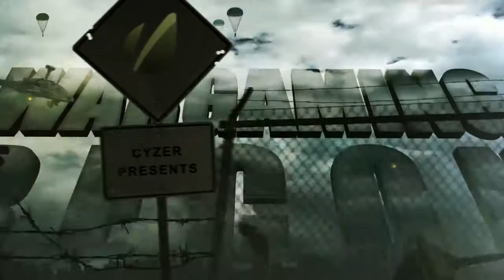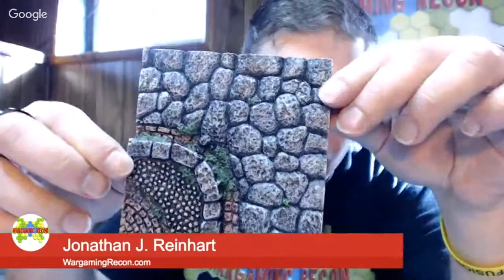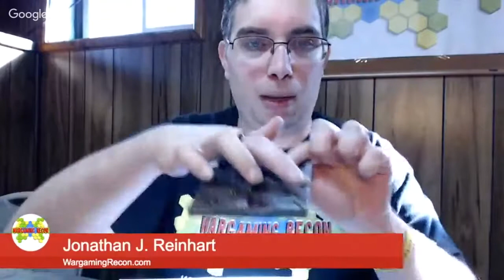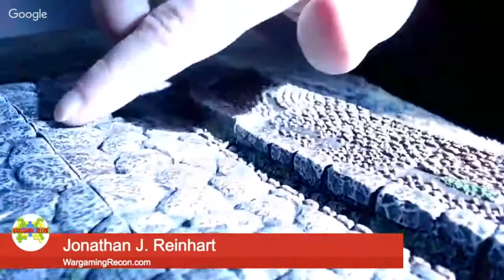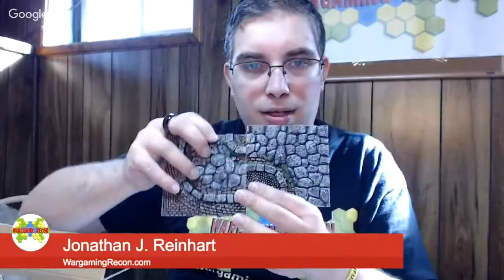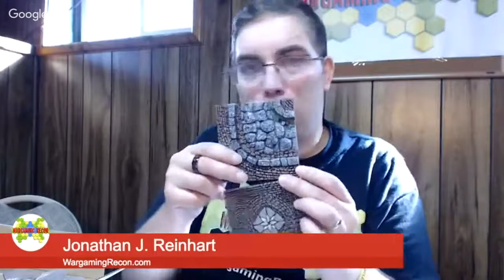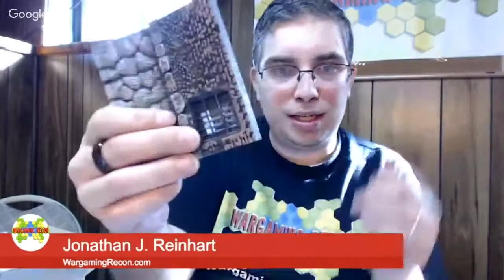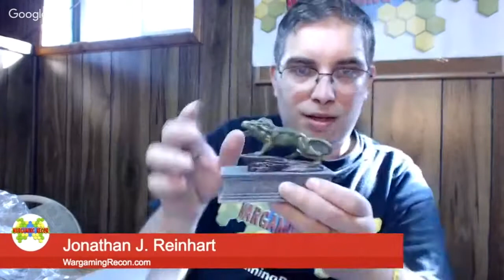Unboxing Dwarven Forge Imperial Streets - Wargaming Recon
A first look at the DwarvenForge City Builder Imperial Streets set from their successful Kickstarter project that raised over $2.3 MILLION. Many thanks to @DwarvenForge founder Stefan Pokorny for sending this to us for review.